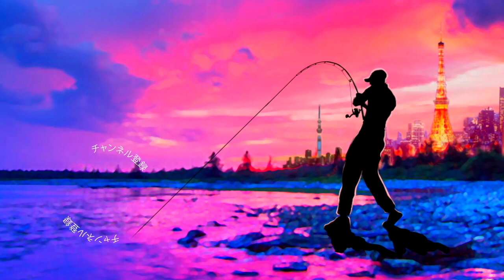【バス釣り】小森嗣彦プロが激推ししていたあのルアーを買ってしまいました、、、【冬の釣りに効きそう】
バス釣り！小森嗣彦プロが激推ししていたあのルアーを買ってしまいました、冬の釣りに効きそうって事でメガバスの『X-ナナハン＋1』買ってみました〜
X-NANAHANの開封動画でーす

55アップしか釣れない！デプス「コードネームバス」に巨大バスが襲い掛かる衝撃映像